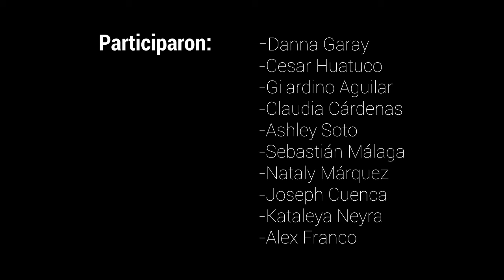Nuestros deseos de navidad. 🎄🎅🏻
Alumnos de 2do de primaria. ❤️